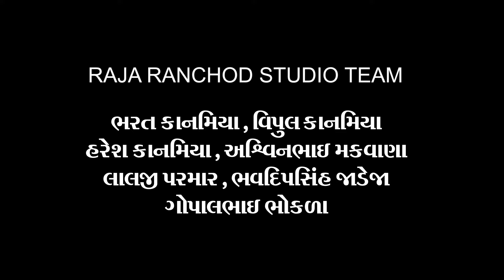એ મારા વાલા | Ae mara Wala | Vijay Raval | Nilesh Raval | New HD Song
SINGER - VIJAY RAVAL AND  NILESH RAVAL
RECORDING - JAY DWARKADHIS STUDIO (AHEMDABAD)
EIDTING - PARTH (BABA)
D.O.P. - NILESH MAKWANA (BABA)
PRODUCER - MANSUKHBHAI SARVAIYA (MAA SOUND ) , VIPUL BHARWAD , BHARAT BHARWAD ,